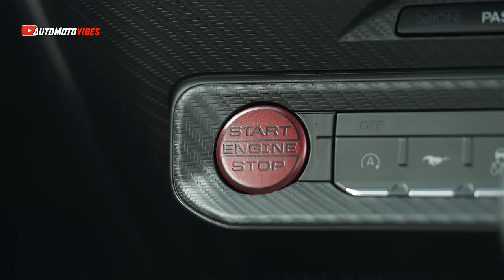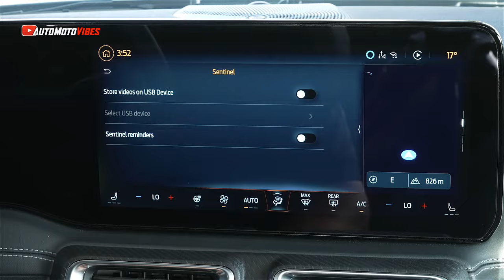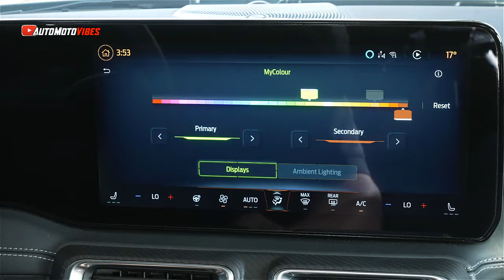New 2024 FORD MUSTANG GT COUPE 5.0-litre Coyote V8 Engine - American Muscle Cars in Europe!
New 2024 FORD MUSTANG GT COUPE 5.0-litre Coyote V8 Engine - American Muscle Cars in Europe! Let's check this out now!!!